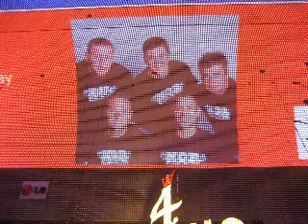Scott Firefighter Combat Challenge Las Vegas 2008 pt.3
Scott Firefighter Combat Challenge 2008pt.3 Las Vegas Nevada. This is the first of four clips. for more!